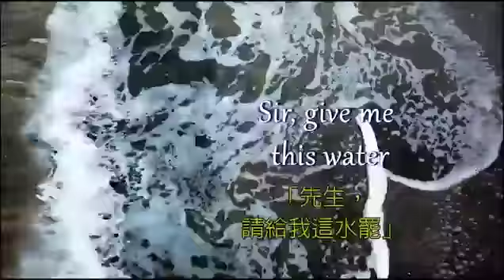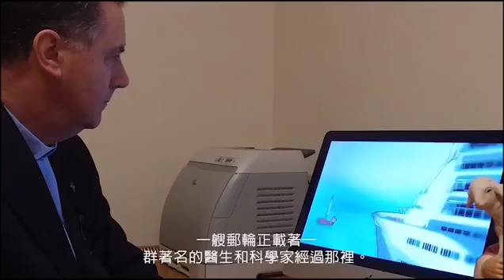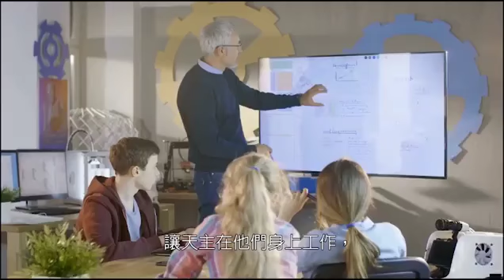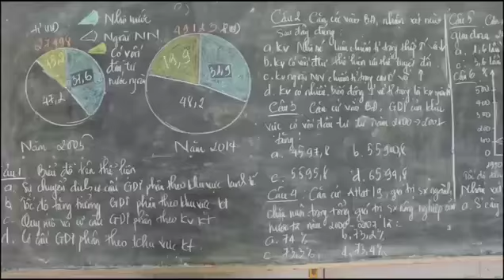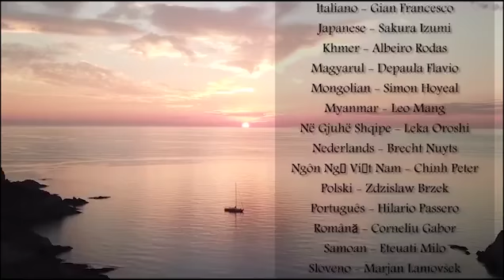Salesian 2019 A boy thirsty in a sail boat cartoon